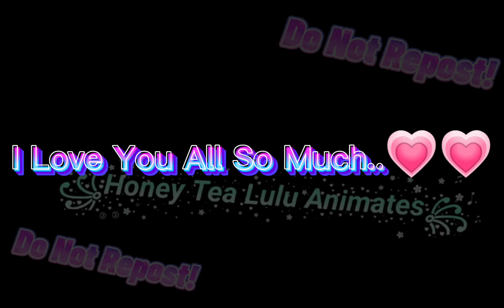If...I Ever(Read description pls)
just small vent. but don't worried I'm fine plus I won't give up never will I been holding back since 2013 I still won't give up uwu I got you guys...all of you are so special I love you guys with all my heart💗u.u

...sorry if you cant understand.